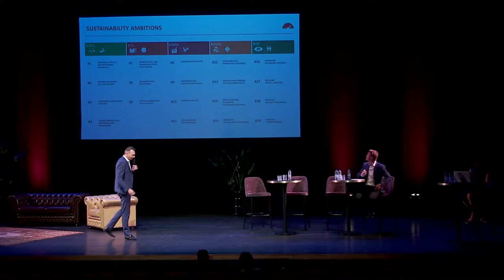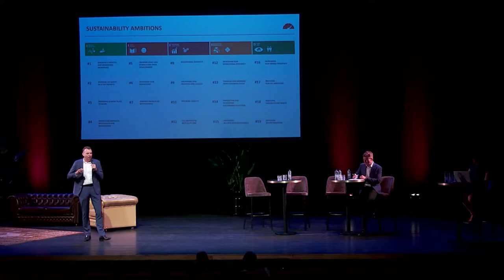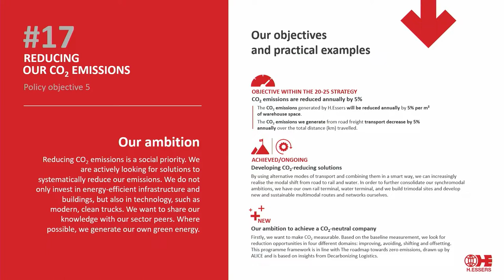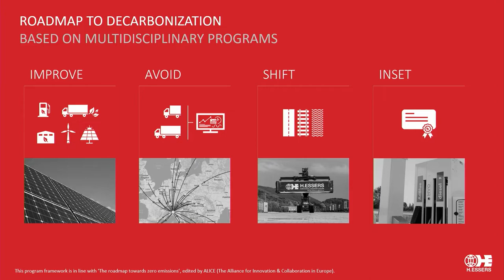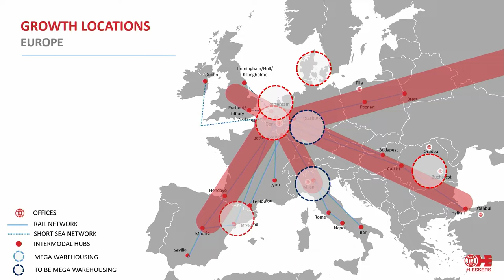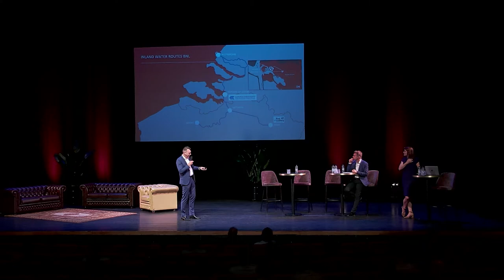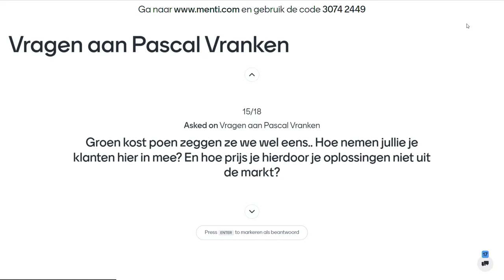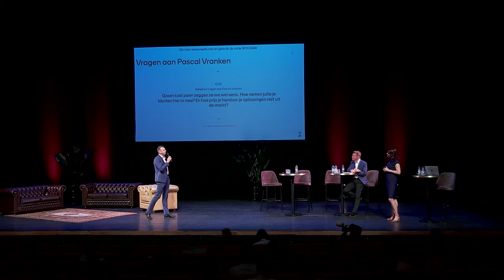VL-NL Havendag 2022 - Pascal Vranken